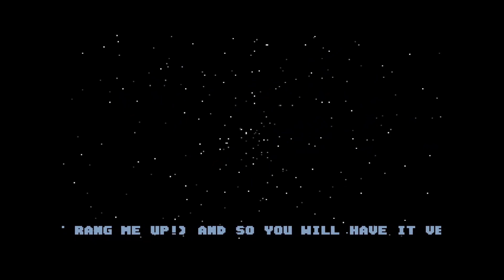Atari ST Compacted Disk (CD) Scrollers [1413] Now 5 CD #026